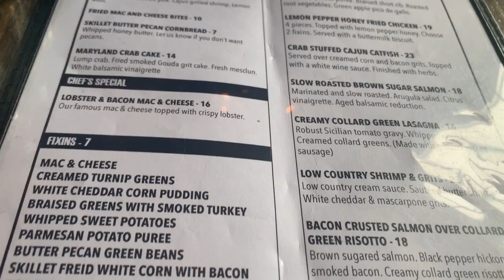GREENS & GRAVY RESTAURANT REVIEW|ATL| ATLANTA SOUL FOOD 😮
I visited this bomb restaurant called Greens and Gravy and it was soooo good! I have to go back that way to try the sluttyvegan because I was super hungry because we hadn’t ate all day and it was 5pm.